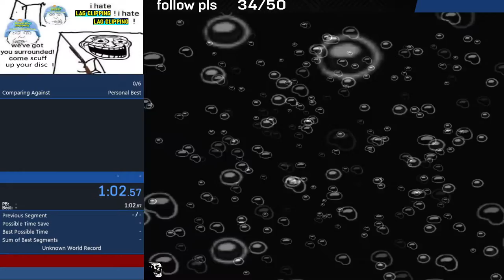Powerless Cheat% in 4:36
you beat the game while cheating but without both powers